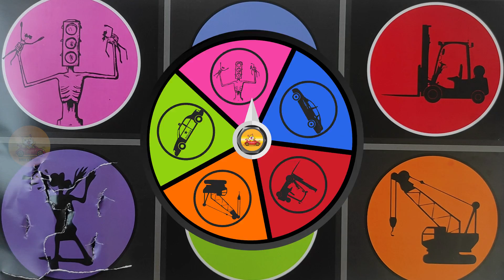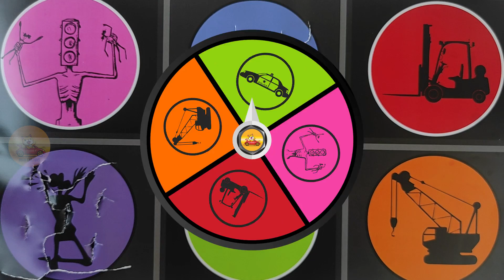Tebak gambar mobil polisi siren head traffic light head bus sekolah forklift truk crane